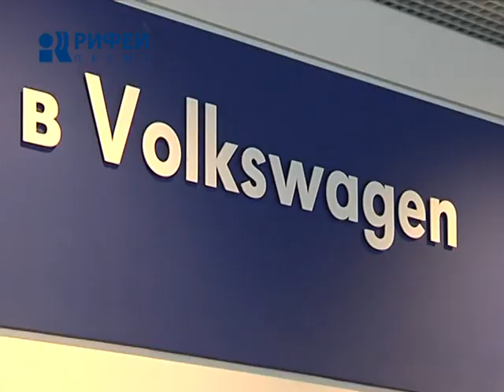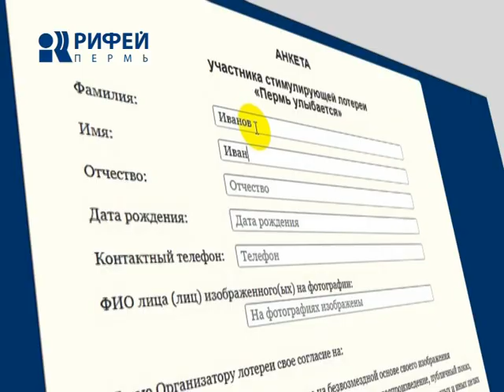Машина за улыбку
Предложение, от которого невозможно отказаться! Телекомпания "Рифей-Пермь" объявляет о начале уникальной акции. Участвовать в ней смогут все зрители без исключения. А суперпризом станет автомобиль.